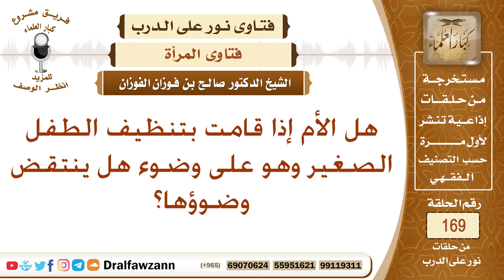هل ينتقض وضوء المرأة إذا نظفت طفلها؟ الشيخ صالح الفوزان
نص السؤال: هل الأم إذا قامت بتنظيف الطفل الصغير وهو على وضوء هل ينتقض وضوؤها؟
السيرة الذاتية :
للاشتراك في قناة الشيخ صالح الفوزان

رئيس الفريق
لمشروع كبار العلماء